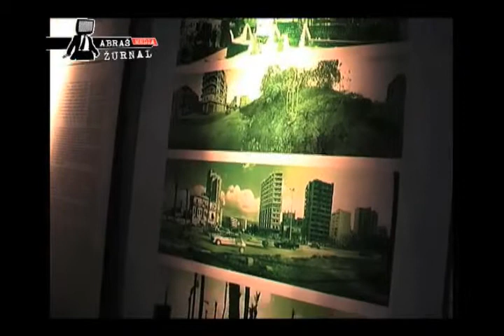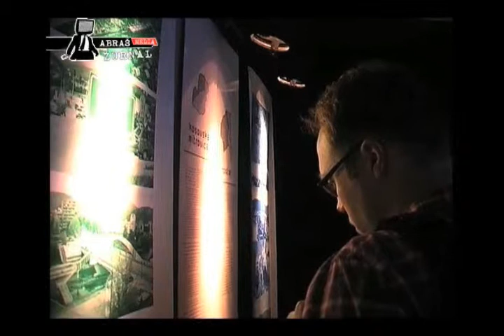AbrašMEDIA žurnal 4: Umjetnost u podijeljenim gradovima - part 1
AbrašMEDIA žurnal 4: Umjetnost u podijeljenim gradovima